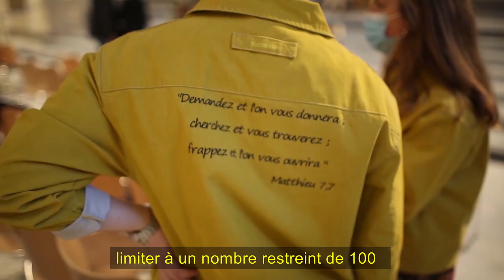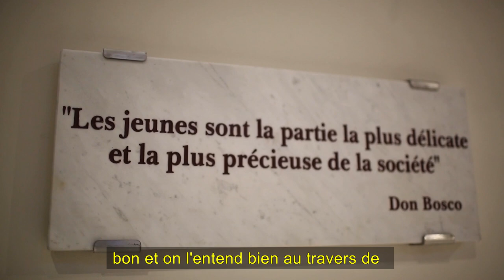Inauguration de la Chapelle de l'Université Catholique de Lille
Inauguration de la Chapelle suite aux travaux de rénovation, le 3 février 2021.